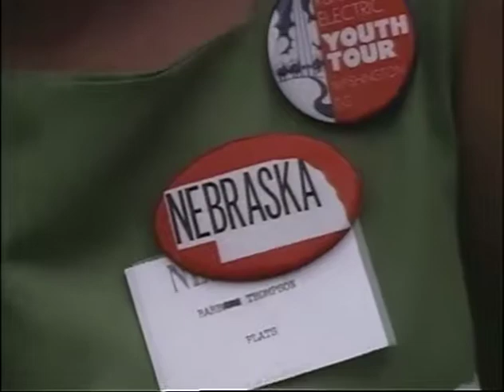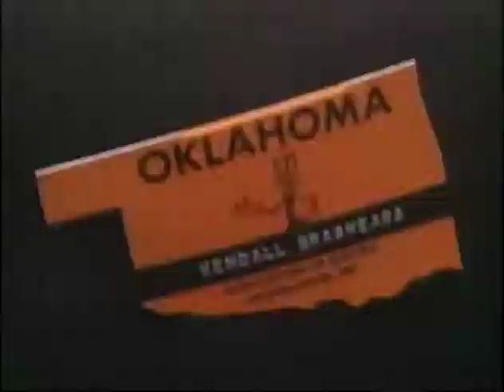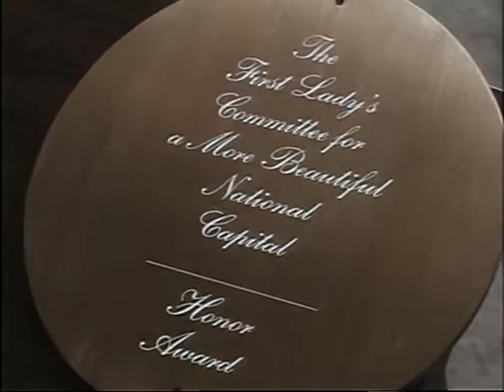MP897 outs14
14 of 28 outs reels from MP 897, "President Lyndon B. Johnson in June 1968," by the White House Naval Photographic Unit. The "Navy Films" consist of monthly reports on the activities of President and Mrs. Johnson from 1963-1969.

Shot list:
[6/8/68] Arlington Nat'l Cemetery, VA: Flag at half-mast; Custis Lee mansion
[6/8/68] Arlington Nat'l Cemetery: Pan down from sky to Kennedy gravesite
[6/8/68] Arlington Nat'l Cemetery: Flag pole in silhouette against dark sky; moon in clouds
[6/8/68] Arlington Nat'l Cemetery: Long shot of burial services; Memorial bridge lighted in the BKG; burial services
[6/8/68] Arlington Nat'l Cemetery: JBK, children kneel at JFK grave
[6/11/68] WH Rose Garden: Nat'l Rural Electric Cooperative Youth Conf. representatives
[6/11/68] WH: LBJ shakes hands with the young people
[6/11/68] WH: LBJ's speech; cut shots of the audience; LBJ passes through the crowd shaking hands
[6/12/68] WH Cabinet Room: Meeting
[6/11/68] WH East Room: Capitol Page School graduates receive diplomas from LBJ; LBJ's speech
[6/11/68] WH: CTJ's beautification awards to winners of the First Lady's Committee for a more Beautiful Capital; cut shots of the audience during CTJ's speech, awards presentation